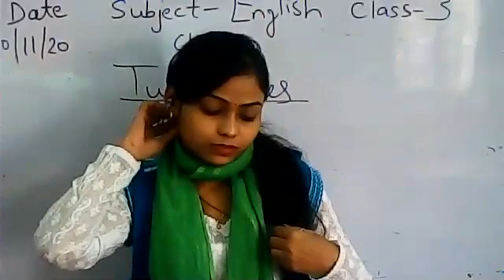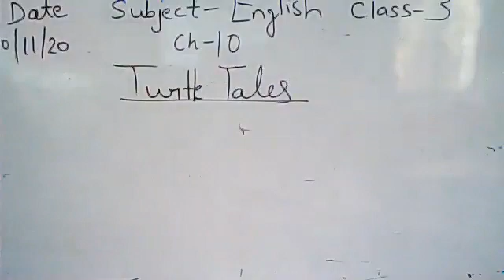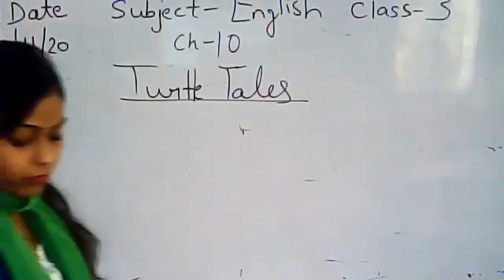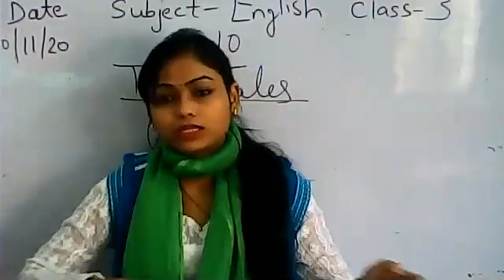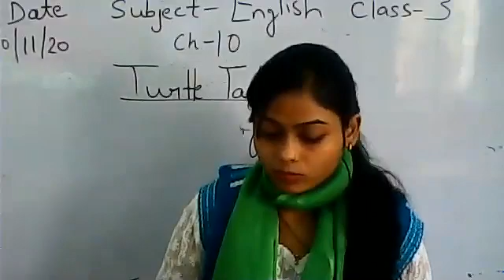Class 3 Eng Lit Ch 10